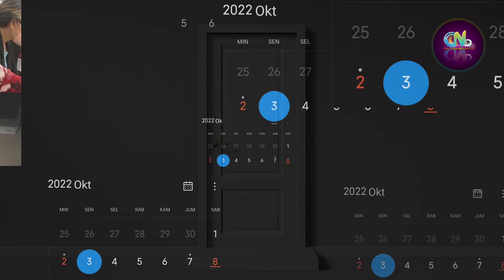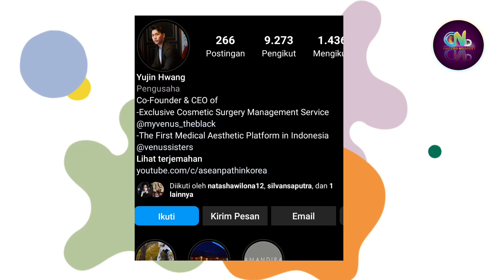Natasha Wilona Tiba di Korea - Wilona Ngapain, liburan? Verrell Febby & Aditya di Rumah Baru Verrell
Sumber :

- IG Story

Backsound :

- Musik Youtube